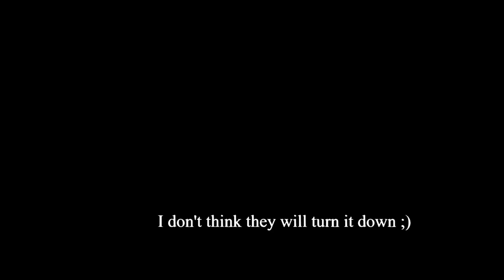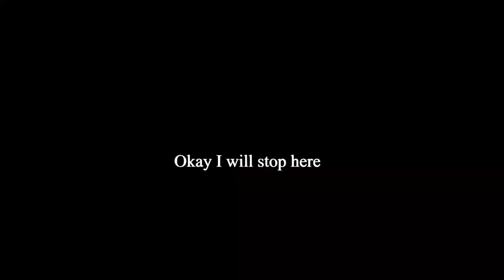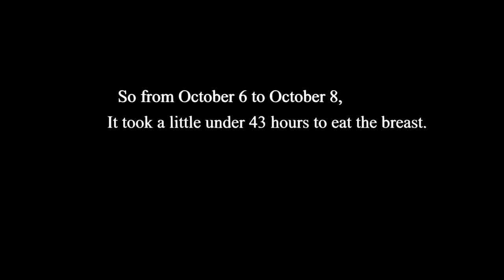Fire Ants Time Lapsed, how long to eat a chicken breast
Lets see how long it take these hungry, meat eating fire ants from the glassmound to eat a 2 ounce chicken breast. They are some hungry ants!

It was filmed in a time lapse format with the brinno TLC 200 Pro, the Go Pro Hero 5 Black.